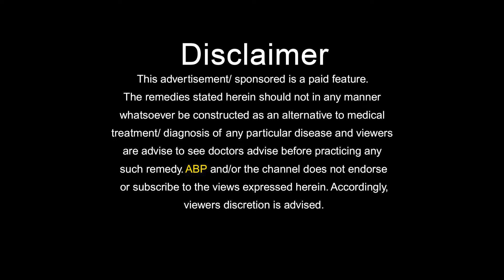शुगर में इन परेशानियों का रखें ध्यान CONTROL SUGAR LEVEL